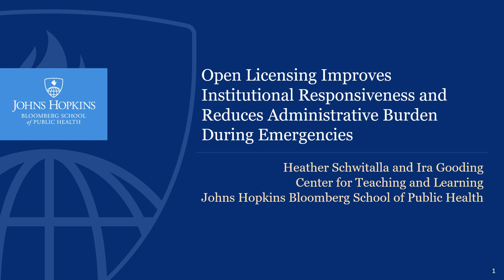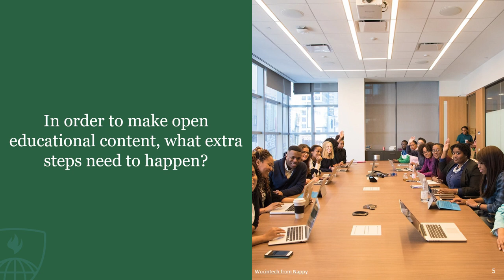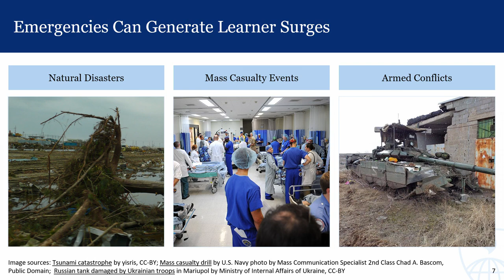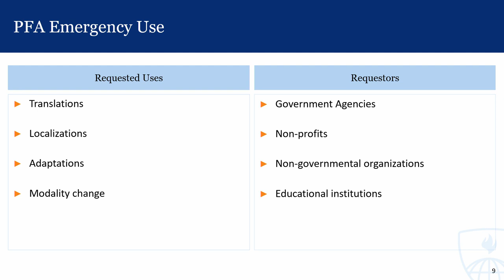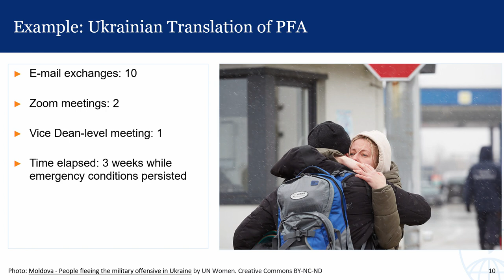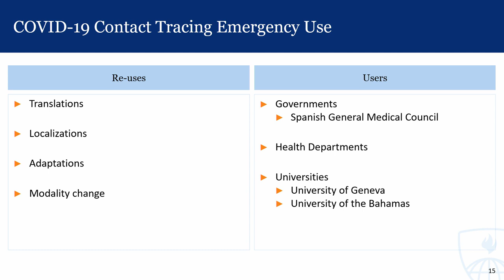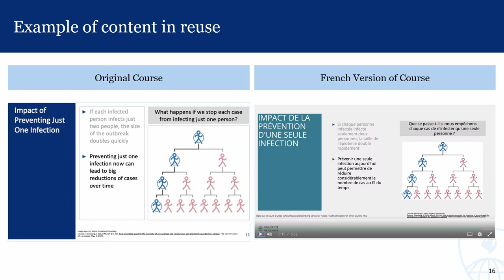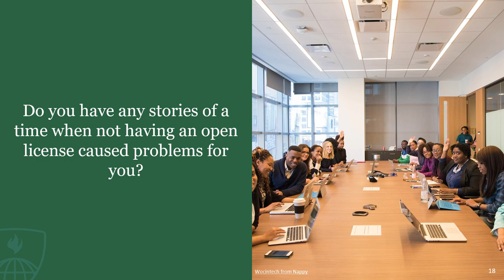OEGlobal23: Open Licensing During Emergencies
"Open Licensing Improves Institutional Responsiveness and Reduces Administrative Burden During Emergencies" presented by Heather Schwitalla and Ira Gooding

In this presentation, we tell the tale of two courses.

During emergencies like natural disasters, armed conflicts, and mass casualty events, demand for responder training content surges. Responding to that demand is significantly more difficult and slower when the content in question isn't open. To illustrate, we will describe two case studies. In one, our response was time-consuming and slow because the content wasn't open. In the other, our response was effortless and speedy because thanks to open licensing. We invite you to hear our stories and share your own so we can all use those stories to bolster the case for open educational resources in our home institutions.